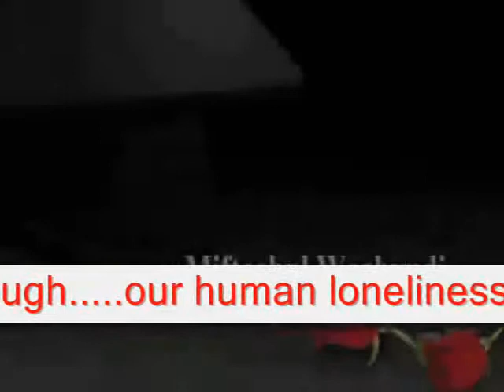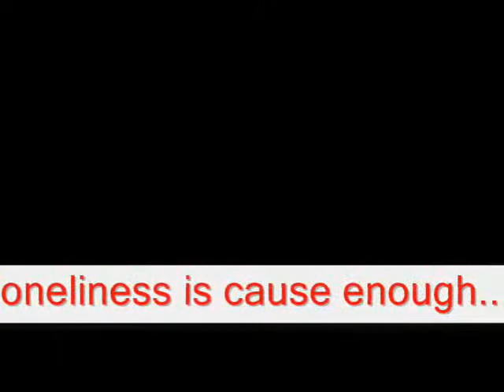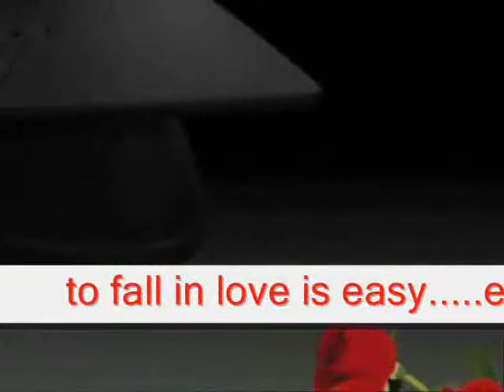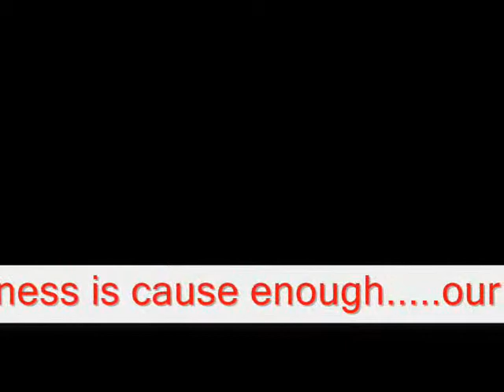THE PERSON ONE DESIRES TO BE - MIFTACHUL WACHYUDI (YUDEE)